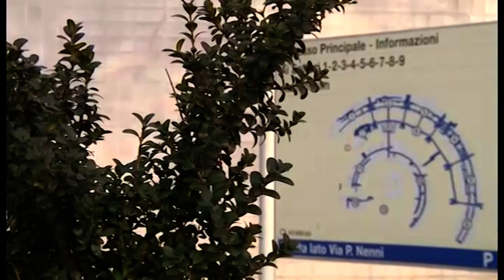Dramma nella notte a Foiano, muore travolta da un'auto a 24 anni